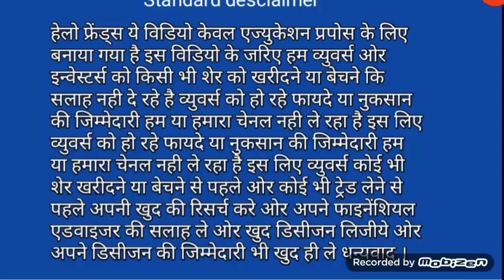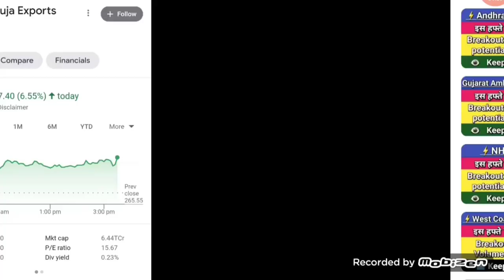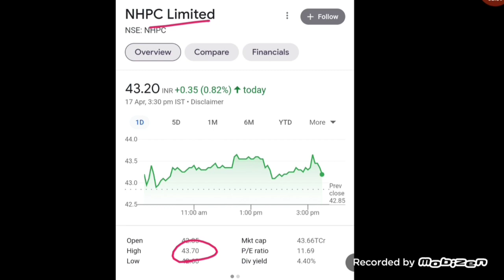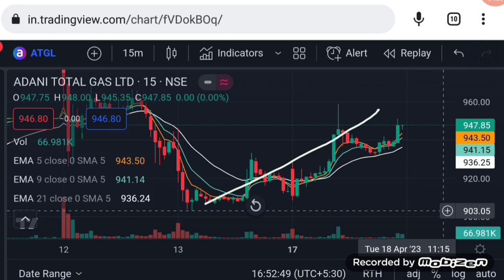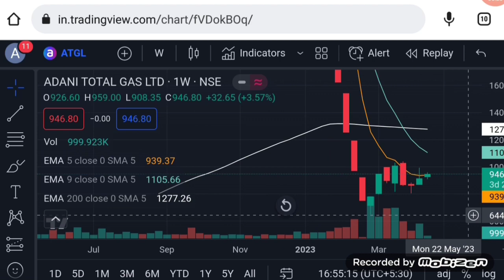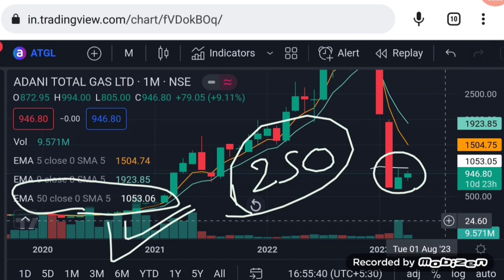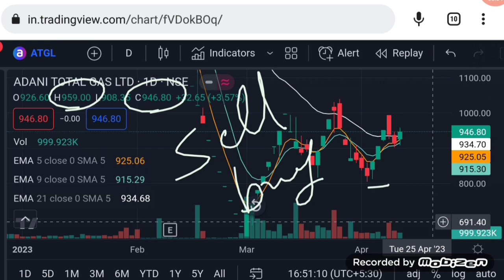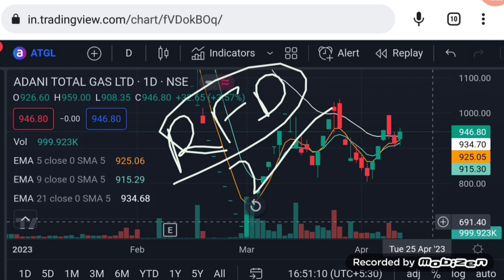Adani total gas share latest news | share market latest buy tips | Vinay Equity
Hello friends in this video I mention about Adani total gas share latest news
adan total gas share tomorrow price analysis
adani total gas share Tuesday 18 april 2023 price analysis
adani total gas share tomorrow price analysis
adani total gas share Tuesday 18 april 2023 price action
adani total gas share latest fundamental analysis

Vinay Equity

Thanks